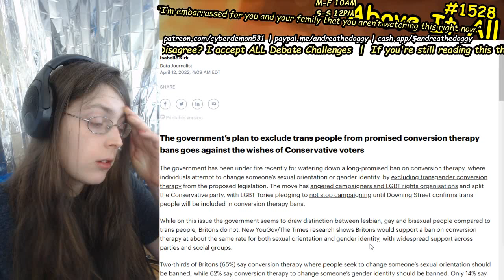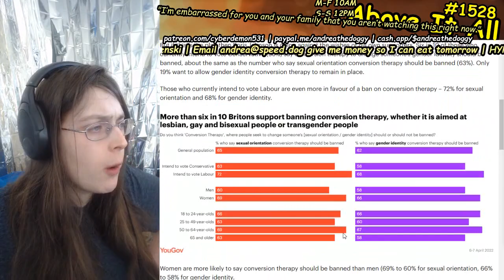"Only" 35% Of UK Citizens Are In Favor Of Torturing LGBTQ+ Queer People With "Conversion Therapy"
Send me money to help me eat tomorrow!